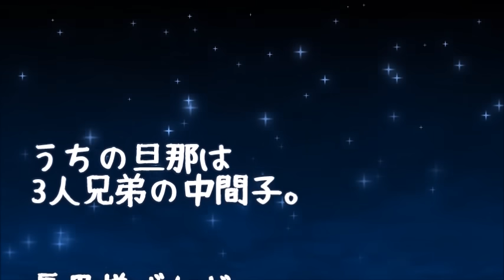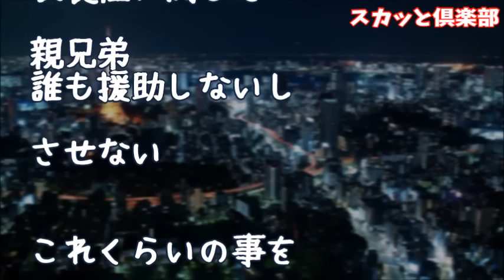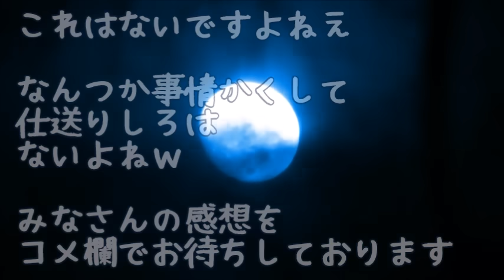【修羅場】長男嫁「末っ子（三男）に仕送りしてあげて！私たちは実家を守っているから、弟を保護するのはあなたたちの責任！」私「え？30代で嫁もいるのに？」夫に相談すると…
【スカッとする話】義弟嫁が大好きなトメと同居解消することになった→すると、義弟嫁から半泣きで抗議が来た「なんで完全二世帯の家を私達に明け渡してくれないんですか？」私「それは…」弟嫁「！？」

【修羅場】義兄嫁「セレブ御用達病院で出産するの～！毎日朝晩、差し入れとお洗濯宜しくね♪」私「は？出来ません！(ｷｯﾊﾟﾘ」義弟嫁「え？なんで？」断られると思ってなかった義兄嫁は…

●引用元
▽記事